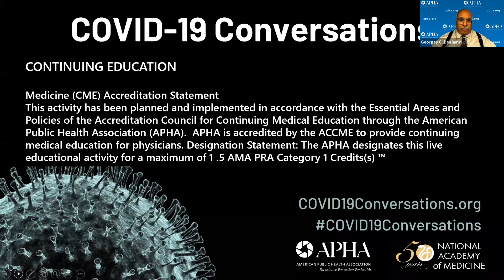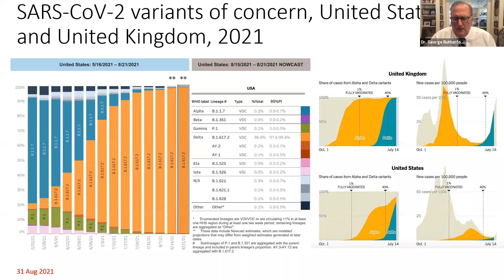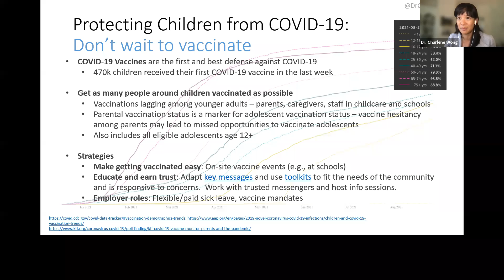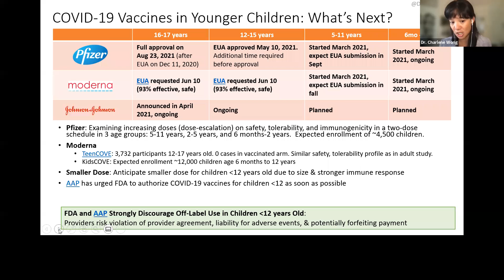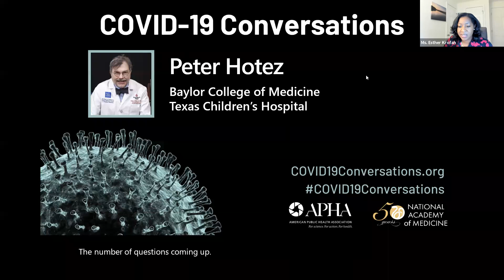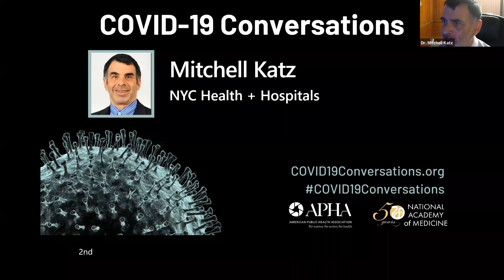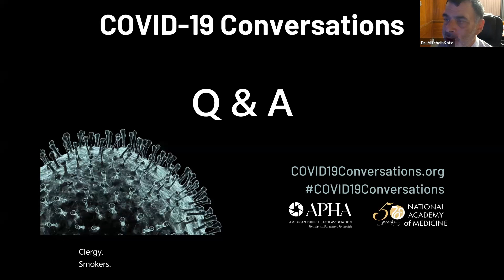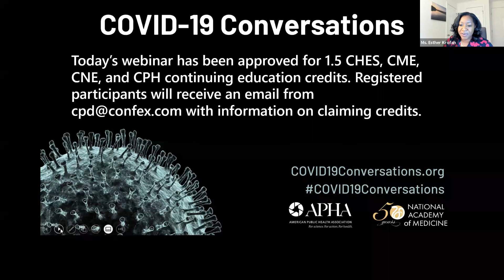COVID-19 Conversations: The Fourth Wave — Vaccines, Variants and the Future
The 21st webinar in the APHA/National Library of Medicine's COVID-19 Conversations series gave an update on the current state of COVID-19, focusing specifically on the delta variant, implications for children under the age of 12, what the rise of this highly infectious variant means for vaccinated and unvaccinated adults and adolescents, and what it will take to move past this surge and end the pandemic.